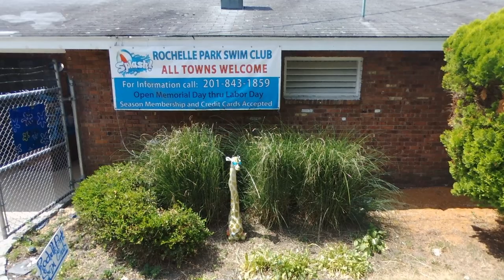RPSC Trailer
This is a trailer I made for RPSC a couple of months ago back in June
Equipment:
Parrot Bebop 2
Canon HFR600